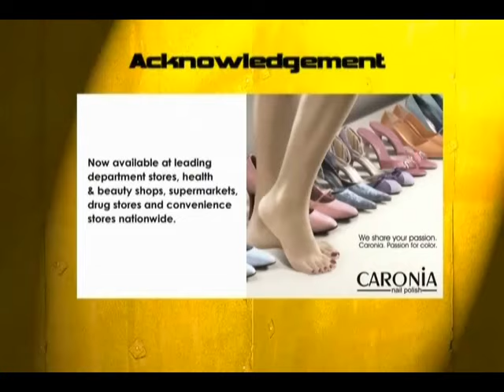Pinaka Paboritong Nora Aunor Movies Part 6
Ang pinakapaboritong Nora Aunor movies as featured in QTV 11's PINAKA show hosted by Ms. Pia Guanio.